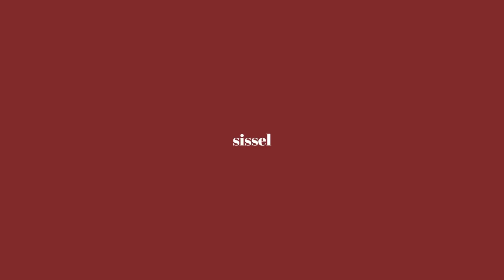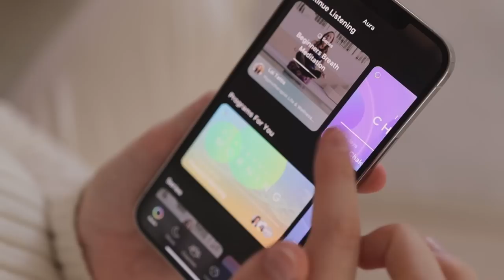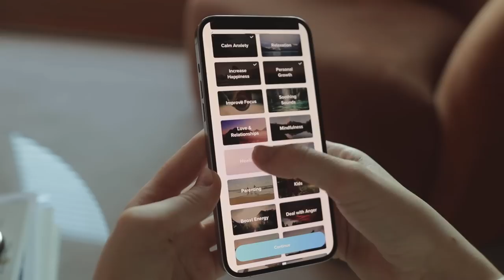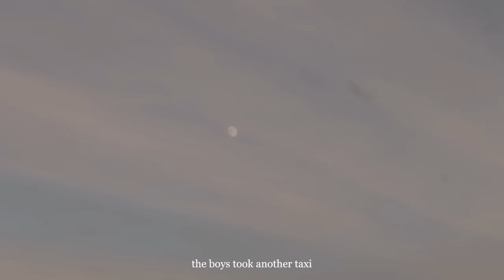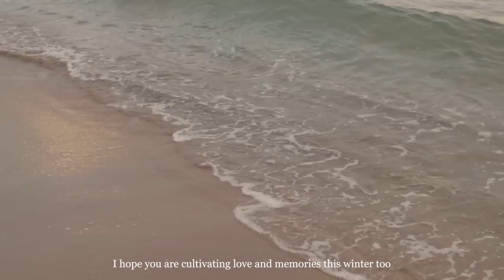VLOG ❄️ december in Busan, first snow, dealing with winter blues & surviving cold weather | Sissel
To find a sense of peace and improve your sleep, get started with Aura today for free.

Thank you to Aura for sponsoring this video and for making me love meditation again ♡

TIME STAMPS

00:00     Intro
00:23     decorating for Christmas
05:13     harry potter date w. Angelina
06:38     winter clothing shopping
08:46     cozy haul
11:55     self care with Aura
13:53     Busan Christmas vibes with friends

MUSIC

♫ Eldar Kedem - Walking Around
♫ Foster - Christmas Day (Instrumental Version)
♫ Foster - If I Say That I Love You
♫ Idokay - We Wish You A Merry Christmas
♫ Jonas Koldberg - Oh Christmas Tree
♫ Kyle Cox - Come On Mrs. Claus
♫ Low Light - Garden Of Eden
♫ Paper Planes - We Are

EQUIPMENT USED